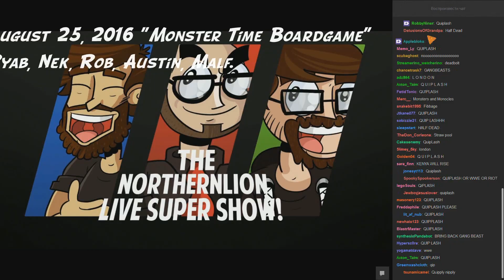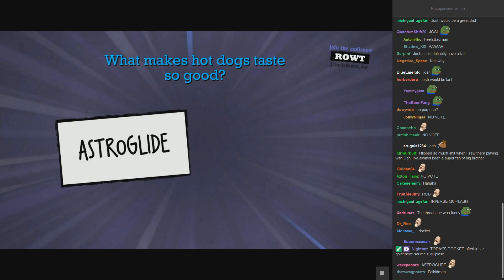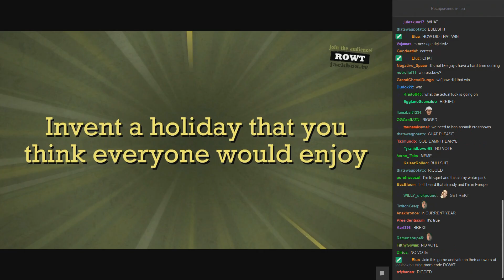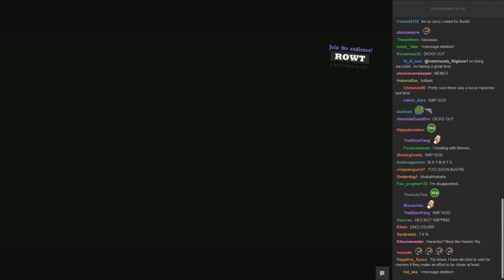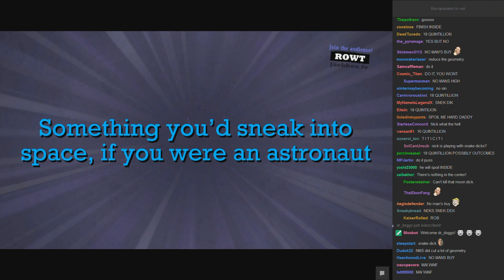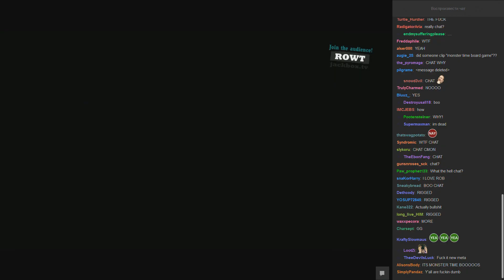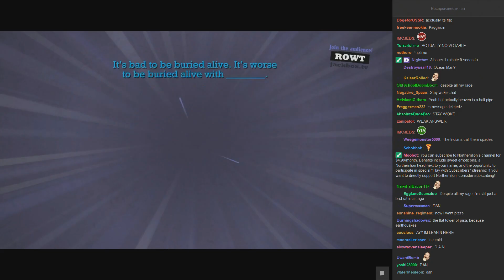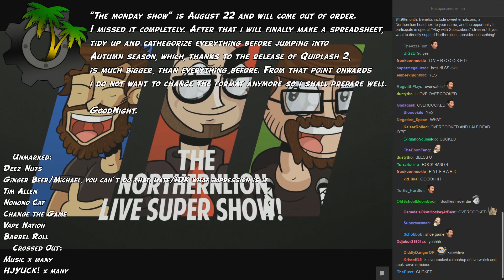[NLSS Quiplash #19] Monster Time Boardgame (August 25, 2016)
WARNING: Out of order! The counters here follow after ep.17, but actually in between those there was another one.